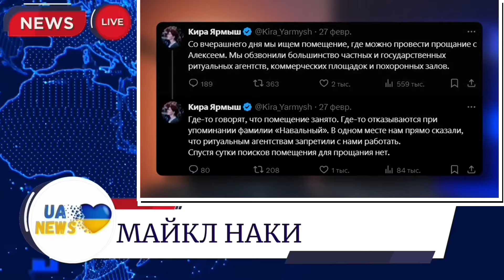🔥В Кремле напряглись перед похоронами Навального! путин напуган до смерти! Майкл Наки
@UaNews​⁠​⁠ ​⁠ ​авторский информационно - аналитический канал.